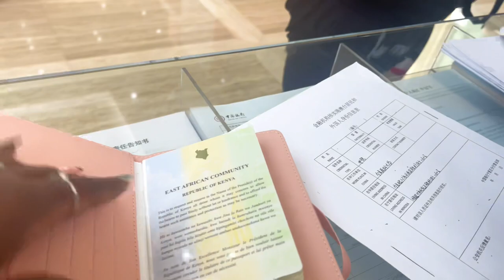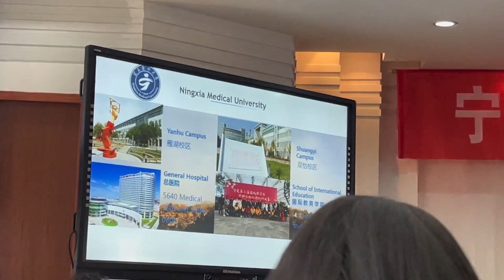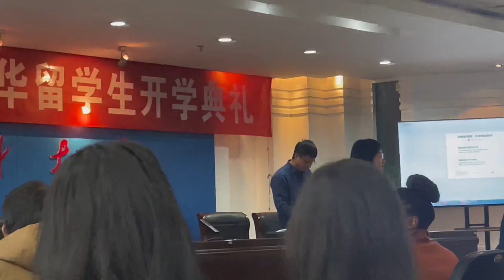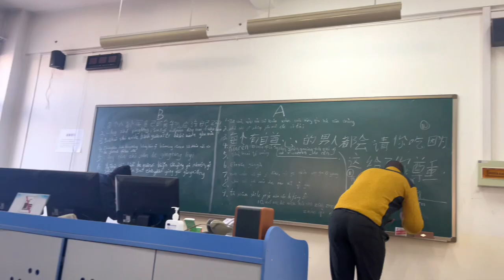Experiences as a black student in China | Vlog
Join me on my YouTube journey, 'Vlog: Newbie in China,' where I share the exhilarating experience of settling in as a student abroad. From navigating life in a foreign land to embracing the unique challenges of being black in China, this vlog captures the essence of living life to the fullest while exploring the vibrant cultural tapestry that surrounds me. Get ready for an authentic glimpse into the ups, downs, and unforgettable moments of my adventure abroad!